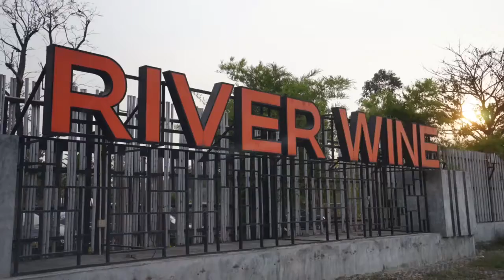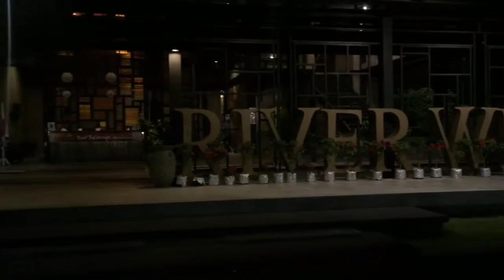RIVER WINE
ห้องอาหารริมเจ้าพระยา. ปากเกร็ดฟพหำ
ส่